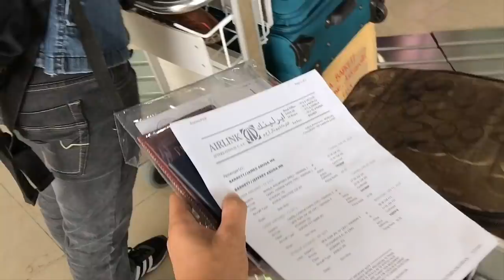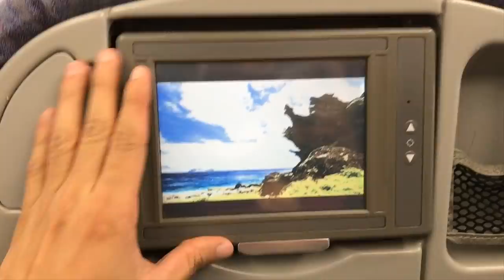Our flight, Philippines to USA - Goodbye Philippines - VLOG 7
Me and my brother are U.S Citizen. We received our U.S Citizenship year 2016 because my father is a U.S Citizen, then we waited for almost 2 years for us to be get ready to migrate to U.S, and finally this is it :-). Hope you will enjoy my VLOG :-)

The flight was, from Philippines to Taiwan, Taiwan to New York, then New York to Jacksonville Florida USA.